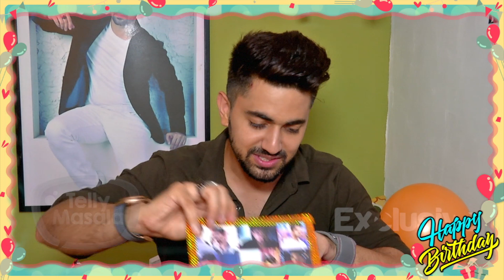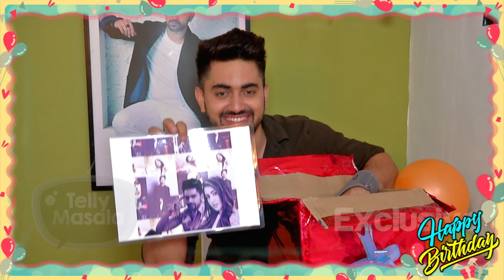Zain Imam REVEALS His Birthday Gifts | Ek Bhram - Sarvagun Sampanna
Zain Imam opens up all the gifts recieved to him by Fans which includes heart melting letters and awe-inspiring crafts. Watch the video to know more.

Reporter: Anuradha Thakur
Producer: Danish Sayed
Editor: Rupesh Shinde
Cameramen: Deepak Thakur